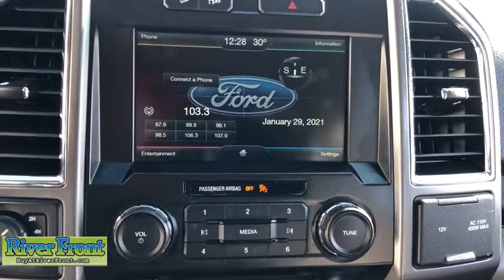2015 Ford F-150 St. Charles, Aurora, Glendale Heights, Naperville, North Aurora, IL 21129-1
Tuxedo Black Metallic Used 2015 Ford F-150 available in North Aurora, Illinois at RiverFront CDJR. Servicing the St. Charles, Aurora, Glendale Heights, Naperville, IL area.

We are open and ready to assist in your vehicle purchase!